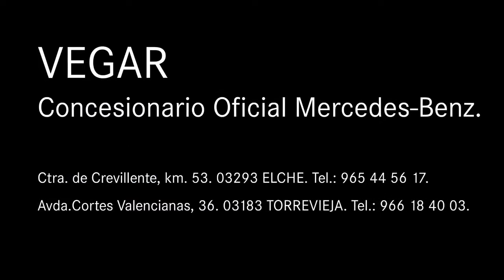Mercedes-Benz Vegar. A 200 cdi AMG Line Gris Montaña.